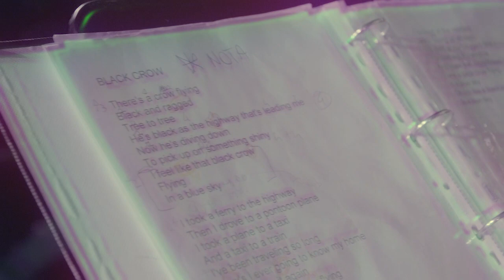Giulia Galliani Mag Collective - "Black Crow" (extract from album "Song for Joni", Dodicilune/Ird)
“Song For Joni” del Giulia Galliani Mag Collective nasce dall'idea della trentenne cantante toscana di ripercorre e sviluppare la vicinanza della cantautrice canadese Joni Mitchell al jazz. Una rilettura che enfatizza il significato intrinseco dei testi, attraverso la libertà propria del linguaggio jazzistico. Nove brani della Mitchell (Blue, Woodstock, The Jungle Line, Song To A Seagull, A Case Of You, Black Crow, Shadows And Light, My Old Man e All I Want) e "Goodbye Pork Pie Hat" di Charles Mingus, riletti ed eseguiti da Matteo Addabbo (pianoforte, organo hammond), Andrea Mucciarelli (chitarra), Giovanni Benvenuti (sax), Marco Benedetti (basso e contrabbasso), e Andrea Beninati (batteria, percussioni, violoncello). Ospiti in alcuni brani le voci di Camilla Battaglia, Sara Battaglini, Luca Latini e Olivia Rovai e le corde di Katia Moling, Rachele Odescalchi e Samuele Sapienza con l'arrangiamento di Giovanni Mancini.